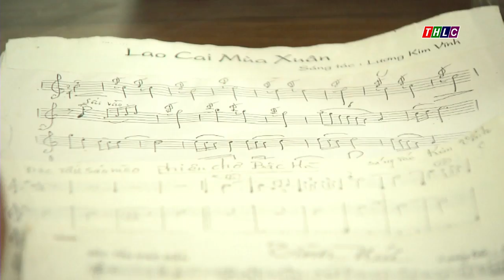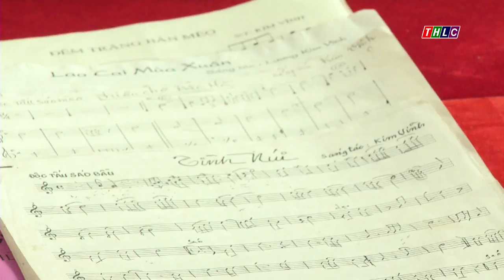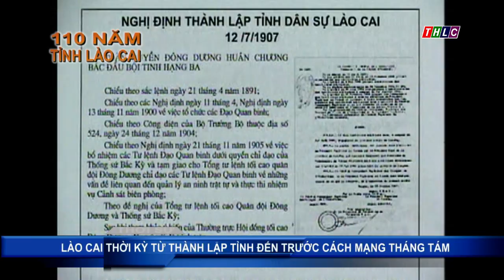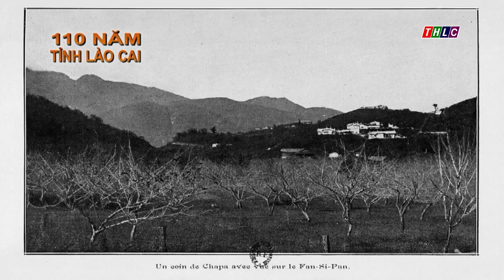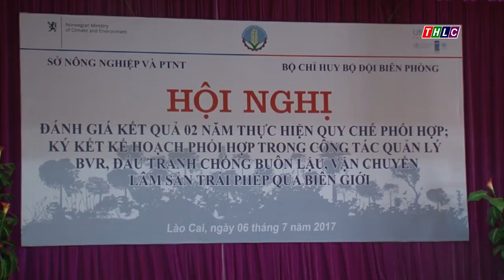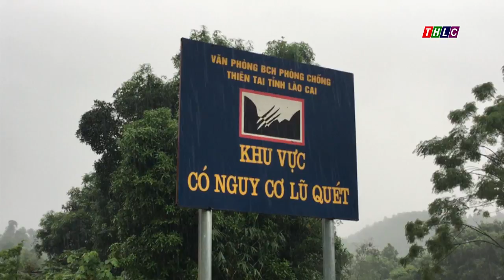Thời sự Lào Cai tối 6/7/2017 | THLC